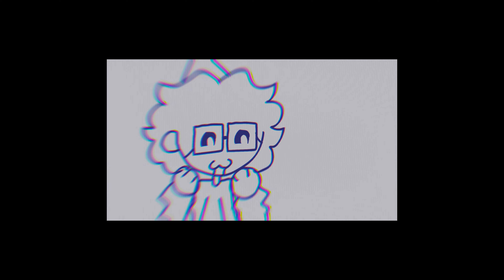It's my birthday.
To those who actually care about my bday, this is the video :3
(This is a day late once again unfortunately..)

List of drawings n photos from other people (IN ORDER) from first to last are from;

Charleigh (epic fren from middle school),
L0lk,
ZacMB,
Burple,
someone I want to forget,
Wise Animations,
ELIMAKESSTUFF,
AndrewNursh,
L0lk,
Ivan err Ivan_toons (YAYYYY),
Wise Animations,
Kerade,
MrBoomy,
AndrewNursh,
Kerade,
Braylin,
Braylin,
AndrewNursh,
Breag AKA polykex190,
Anthony,
RoboPlank (FRIGGIN EPIC),
AndrewNursh,
Mase,
Chris,
Braylin again I think,
DomoTheWeirdest,
MegaCharlie,
Mr. Friday (or Firdy based on the name underneath??),
Fighter Foxx,
Annamates,
Paperbagdude,
MrBoomy,
Mikey er Cheese Theif (awesome fren :3),
Sean (another cool guy I know from middle school),
Ivan_toons,
DaTrainMan,
someone I also want to forget too,
and Fighter Foxx